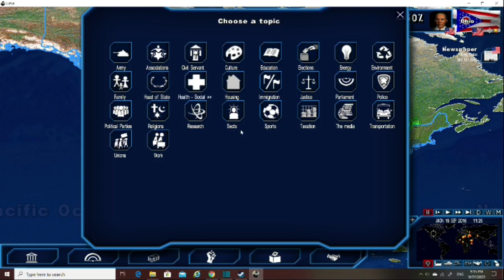American Elections!#1 (Democrats)- Power and Revolution (Geopolitical Simulator 4) - Mat Sun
In this video, I will be playing the 2016 American Election scenario in Power and Revolution Geopolitical Simulator 4, as the leader of the democrat party, Hillary Clinton.